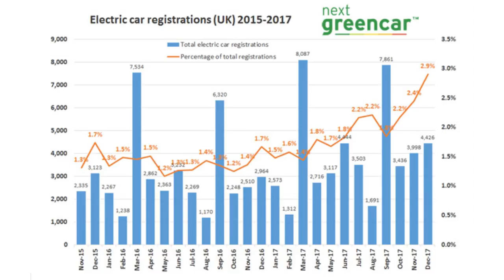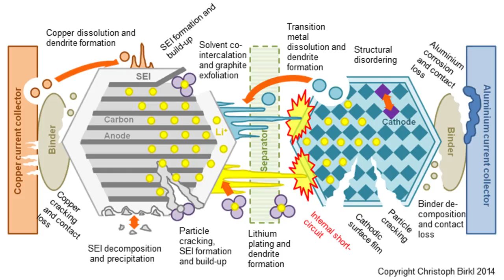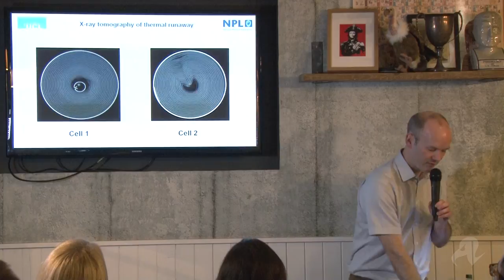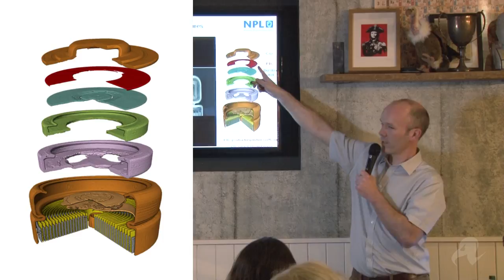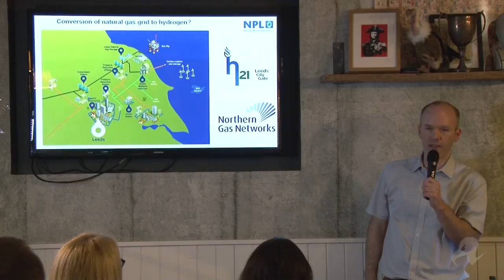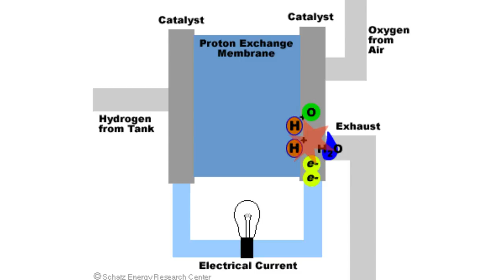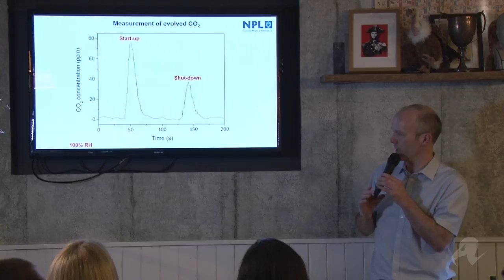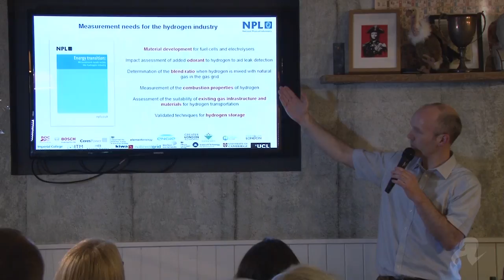The Register Lectures: What will drive our cars when the combustion engine dies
The National Physical Laboratory's Dr Gareth Hinds discusses the electric car dream and reality